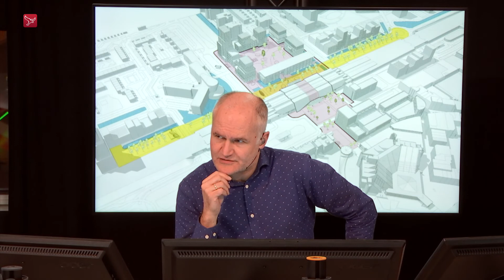Info-avond vernieuwingen rondom station Lelystad Centrum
Lelystad pakt het station en omgeving aan. De eerste ruwe schetsen staan op papier. Daarom is er vandaag (maandag) een informatie-avond op het stadhuis.

Het gaat om een inloopavond van 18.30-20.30 uur.

Wethouder Janneke Sparreboom was vanmorgen in de studio om de avond toe te lichten.